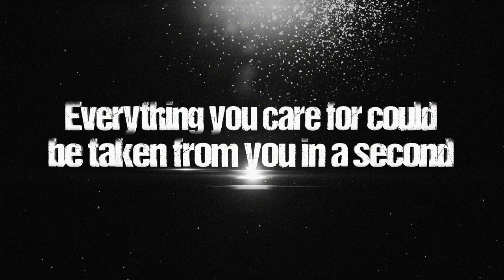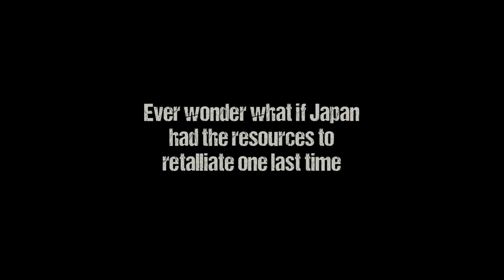The Last Train - Steam Launch Trailer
Get the game now on Steam

Get ready to go on the adventure of a Lifetime

The Last Train is a Survival Adventure Game where you take the role of one of the last surviving train pilot in a post world War 2 America. The game is set in Alternate History, post the Hiroshima and Nagasaki bombings. In this emotional journey, the story explores how war affects ordinary citizens who want to go about their day to day lives, not just the brave soldiers who fight on the front lines. As a train pilot you are tasked to go around the country to help as many people as you can. Will you help the remaining survivors reach their families, help the terminally ill or will you be greedy and make the most out of the dire situation by hoarding all the supplies you get from them? All the decisions that you take will shape the story and affect the world around you.

Team Smash Game Studios would like to thank each and every one of our supporters on Indiegogo who put their faith in us and believed we could deliver this game. We sincerely hope that you enjoy playing the game as much as we enjoyed making it.

* Unique Survival Adventure Gameplay
* Engaging storyline that is tailor-made for you based on your decisions
* Explore over 20 different cities in the United States
* Deep Crafting, Cooking and Train upgrading systems
* Highly Interactive Scavenging Gameplay
* Over 150 unique characters with their own backstories and rewards
* Features a Grim and Dark Art style
* Over 15 Cutscenes to immerse you into the gameworld we've created
* 2 Game Modes to play through: a Story Mode and a Sandbox Mode
* Original Soundtrack by Fat Cat Productions
* Male and Female Voice Overs
* Compete with your friends on the Sandbox Mode Leaderboard
* Steam Achievements and Leaderboards
* Play with a Controller or a Mouse and Keyboard